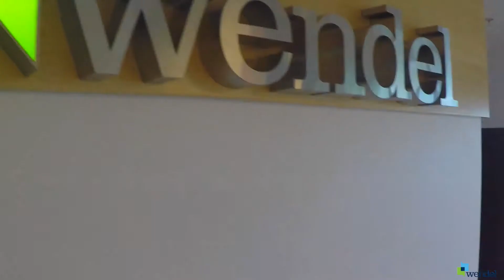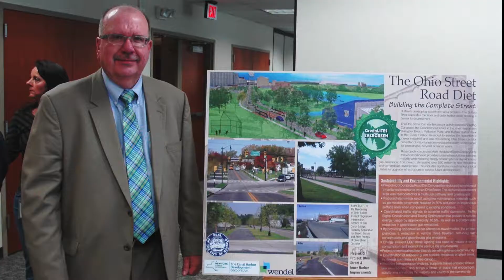Wendel - NYWEA Spring Technical Conference, 2021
Learn more about NYWEA Spring Technical Conference sponsor Wendel, an innovative architecture, engineering, energy efficiency, and construction management firm that collaborates with private and public entities to holistically approach facility and infrastructure projects.